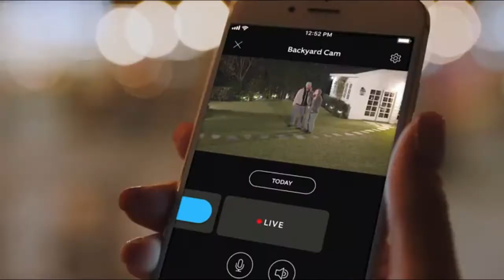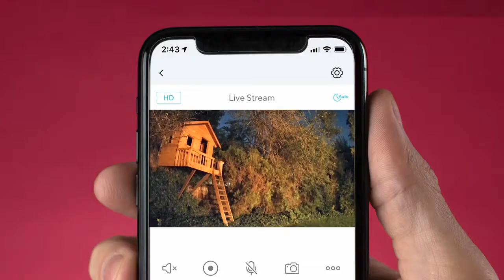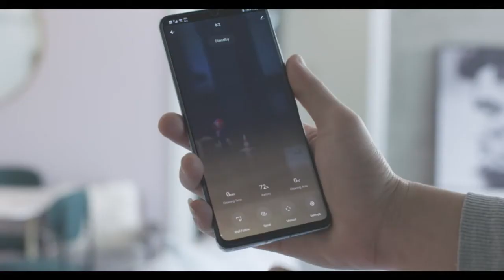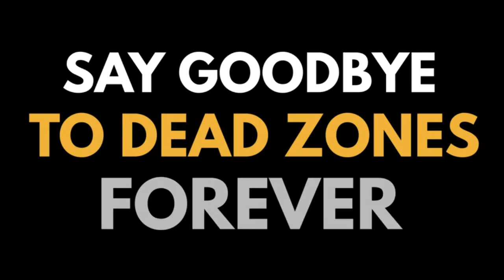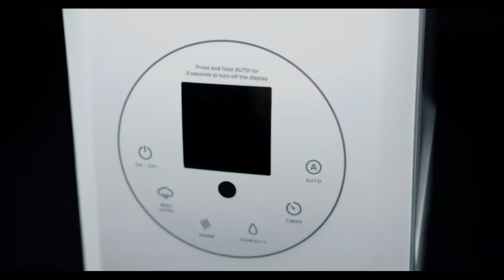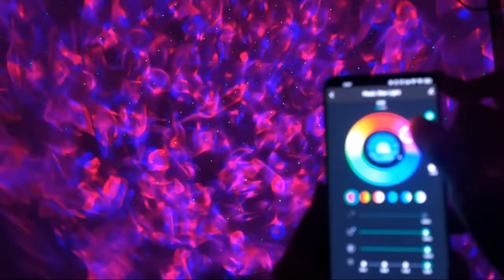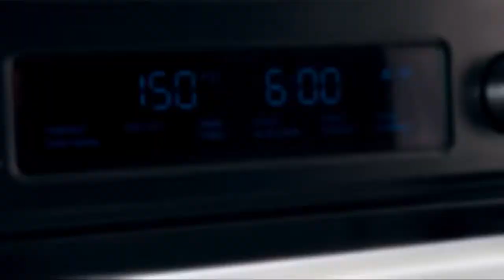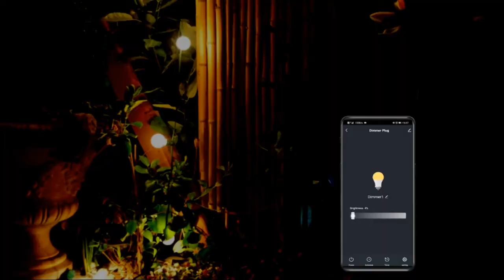SMART HOME GADGETS YOU'LL LOVE | FIND ALL THE NEW SMART GADGETS TO AUTOMATE YOUR HOME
Product links:
1. Ring Smart Lighting – Spotlight
2. Wyze Cam v3 1080p Video Camera
3. OKP Life K2 Robot Vacuum Cleaner
4. loom WiFi Extender Signal Booster
5. Customized Humidity,
6. Star Projector Galaxy
7. COSORI 12-in-1 Air Fryer Toaster Combo
8. WiFi Door Alarm System
9. Smart Table Lamp,
10. Smart Dimmer Plug WiFi